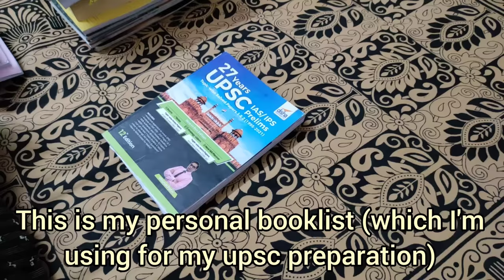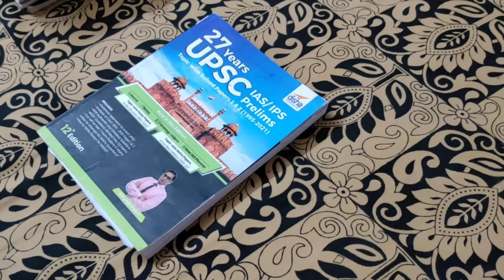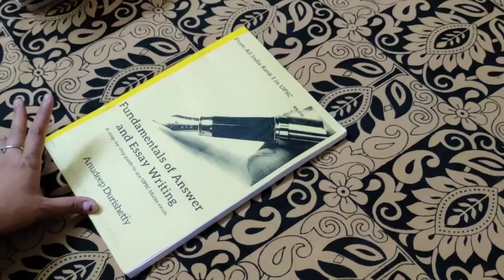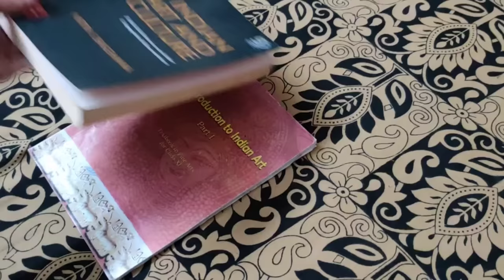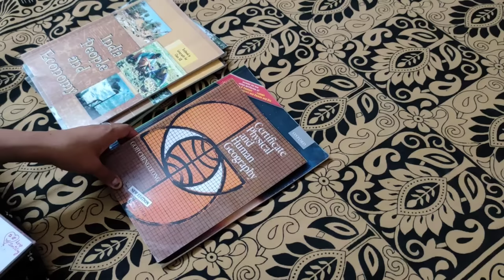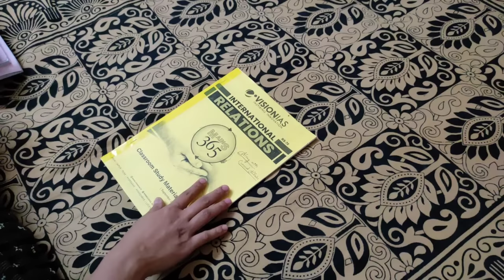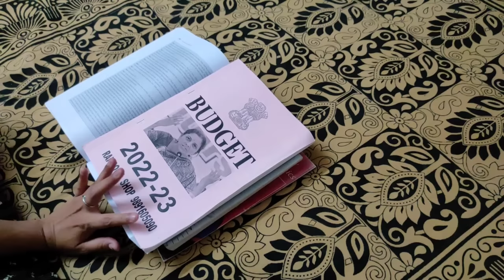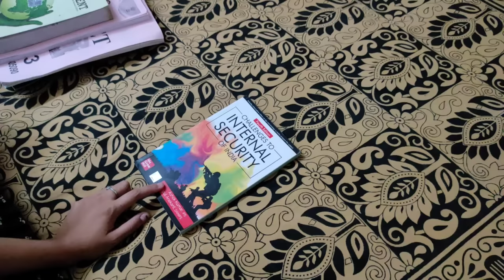UPSC Detailed Booklist and Subjects||Telugu(తెలుగులో)||UPSC బుక్స్||Sonyvlogs||Sonyupsc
Upsc ,State Pcs All Study Material, Optional Notes ,Ncert Books,& Test Series Available

Address- shop no.1,gali no 6, wazirabad police chowki,near mohalla clinic, Mukhrjee Nagar,110084

UPSC,State Pcs Exam से संबंधित अन्य study material आप अपने घर तक मंगवाने के लिए आप Ganesh Photostate के दिए गए नंबर पर Call,whatsapp पर मैसेज करें।

Hello everyone 😊,how are you all ,hope u all are doing great 😃

This vedio is all about booklist for upsc and also detailed subjects in upsc
i hope this video will help beginners who are going to start upsc

SUPPORT ME 🤗🤗

- Polity
Indian Polity ( English| 6th Revised Edition) | UPSC | Civil Services Exam | State Administrative Exams

- geography standard book
Goh Cheng Leong - Certificate Physical and Human Geography - New 2023 Edition with Free Online Resource from Oxford Areal App

-Economy
Indian Economy (English| 15th Edition) | UPSC | Civil Services Exam | State Administrative Exams

-Art & Culture ncert
An Introduction To Indian Art Part 1 : Textbook In Fine Arts For Class 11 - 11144

- Art & culture standard book
Indian Art and Culture ( English| 4th Edition) | UPSC | Civil Services Exam | State Administrative Exams

- Ancient history NCERT
Ancient India Old Ncert History Textbook 1999 By Ram Sharan Sharma XI Class (English Medium)

- Internal Security
Challenges to Internal Security of India (English|5th Edition) | UPSC | Civil Services Exam | State Administrative Exams

- Disha publications (prelims)
28 Years UPSC Civil Services IAS Prelims Topic-wise Solved Papers 1 & 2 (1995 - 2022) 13th Edition

- Disha publications ( for mains)
9 Years Topic Wise UPSC Civil Services IAS Mains Solved Papers (2022 to 2013) for Paper B (Compulsory English), Paper I (Essay), & Paper II - V (General Studies Papers 1 to 4) 3rd Edition